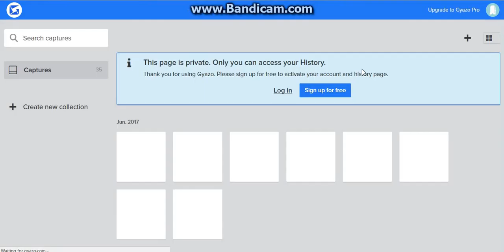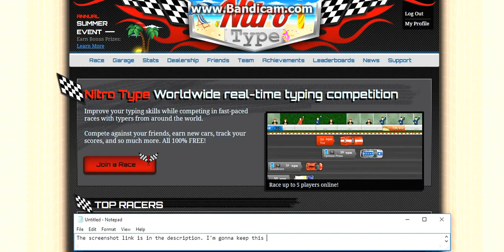Nitro Type - Summer Event 2017 [#5]: I'm "Faster n' You"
Today I got the title "Faster n' You"!!